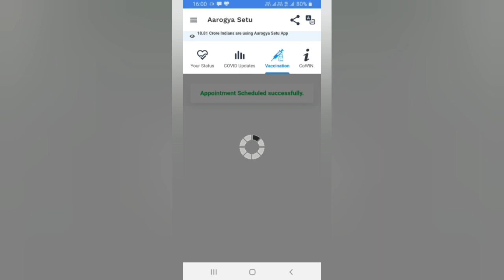Best Way to Book COVID-19 Vaccine appointment for 18-44 years older | Use Aarogya Setu App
COVID-19 Vaccination Slot booking using Aarogya Setu App within seconds | Genuine method | AMAN KUMAR
Join the Telegram group using the under45.in for slot booking time |

I'm on Instagram as @aman95_chm. Install the app to follow my photos and videos.

Hastags !